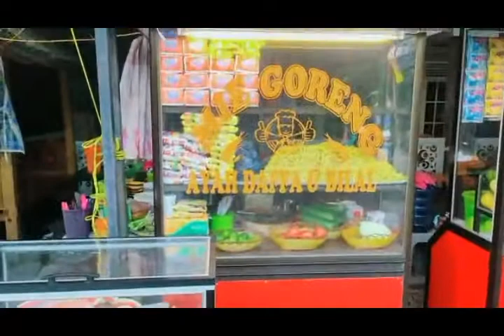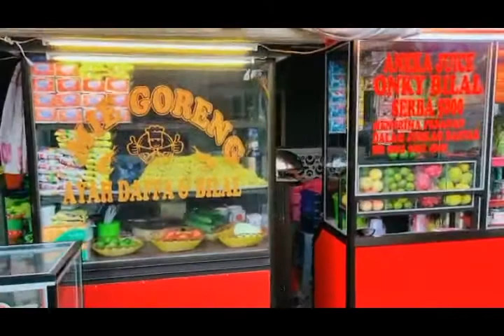18 October 2021